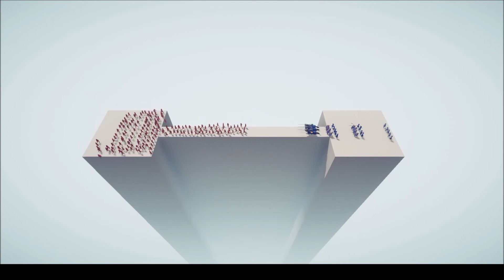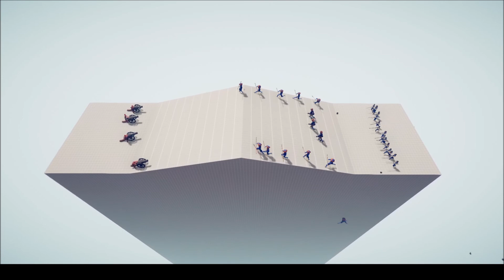Probando la SIMULACION - Totally Accurate Battle Simulator